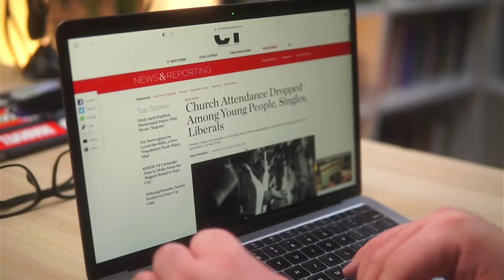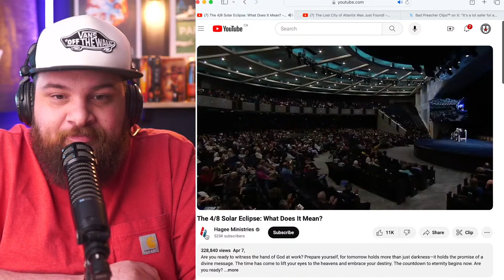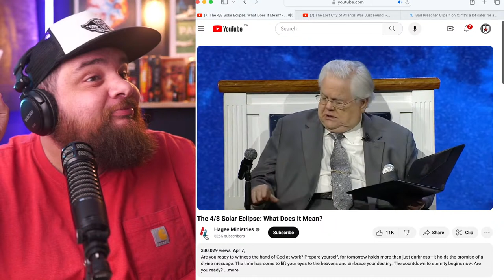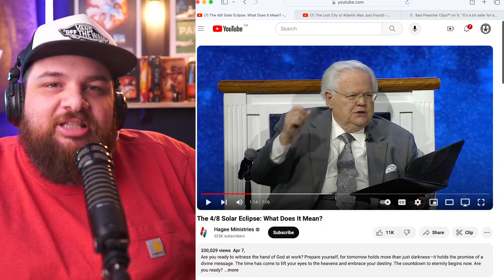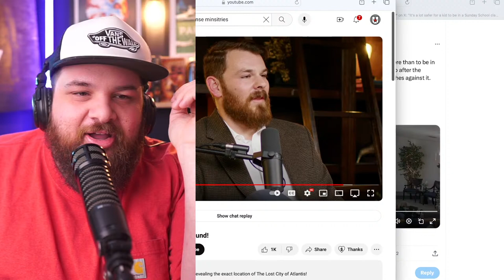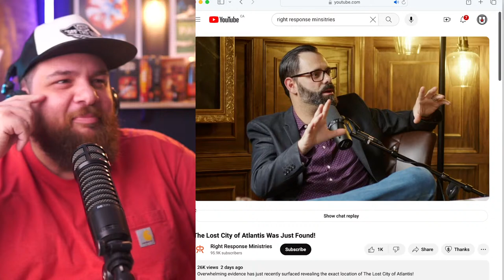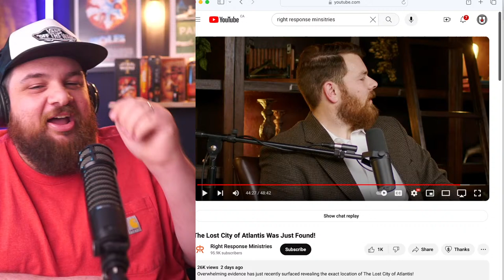Christians Are Obsessed with the Solar Eclipse!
The solar eclipse has Christians losing their minds or at least it would seem to be that case. Why is that? What's behind Christians being so obsessed with odd ideas. An example of this would be Joel Webbon and his focus on the Nephilim, mermaids, and even fairies. Yes, you read that right. Fairies. Let's dive into it.